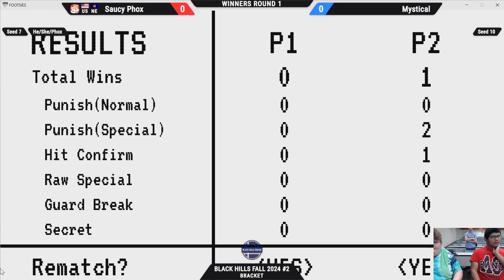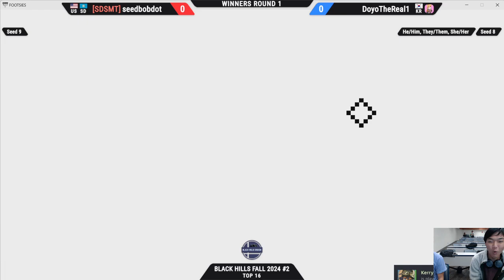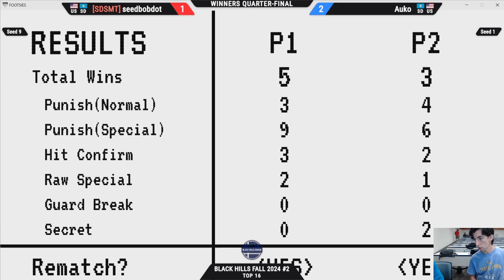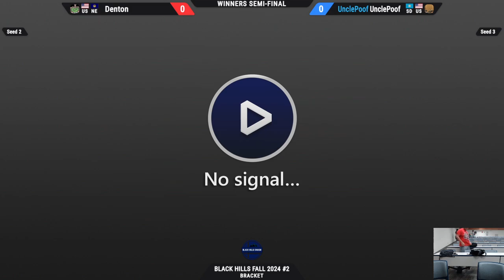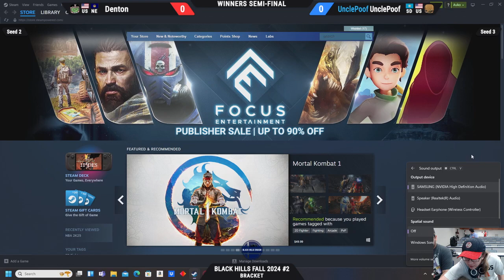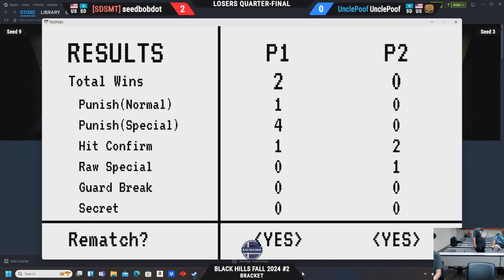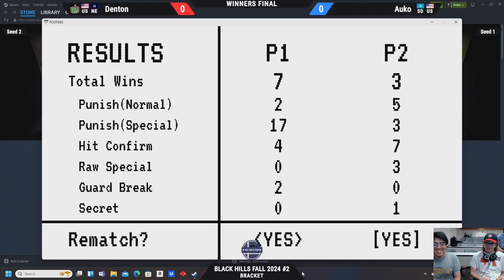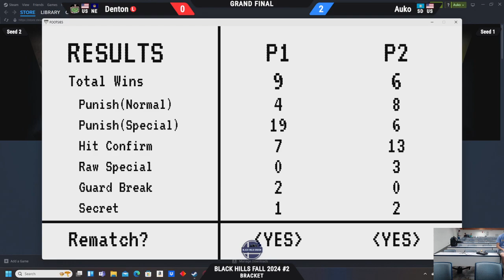BHS Fall '24 - Footsies (Full)